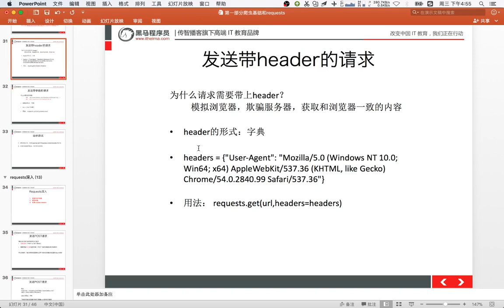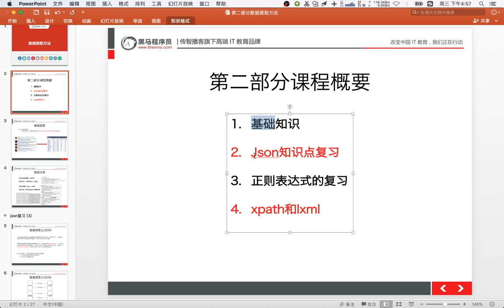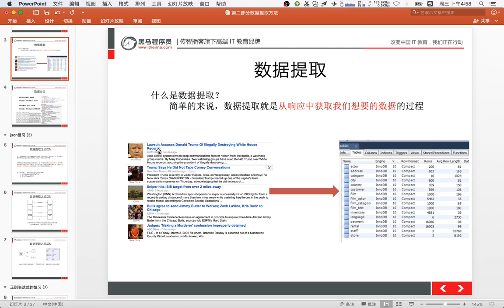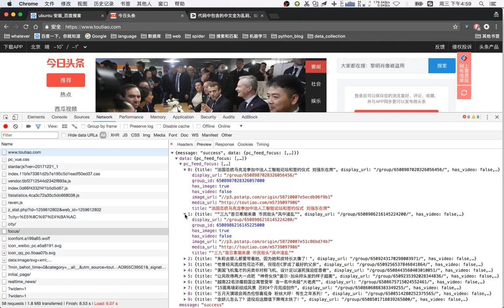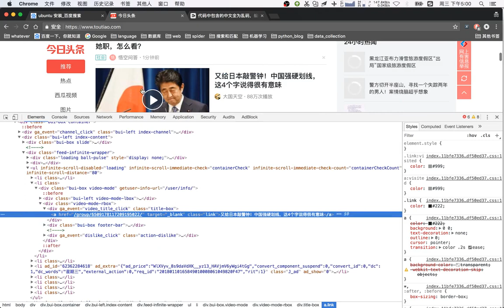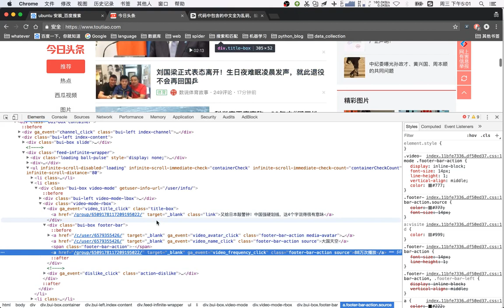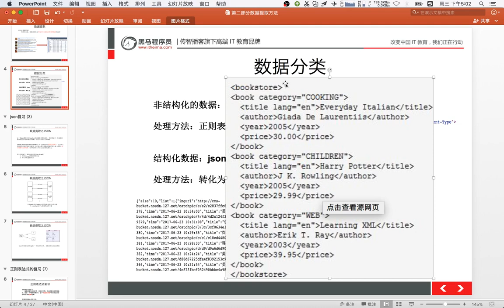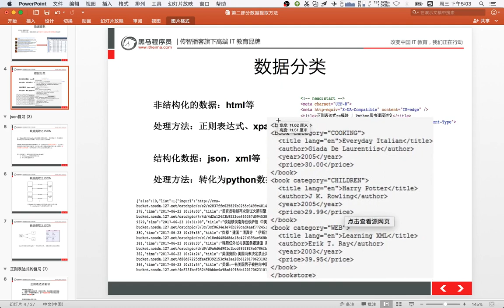18 通用爬虫模块使用丨04 爬虫数据 json数据处理丨01数据的分类